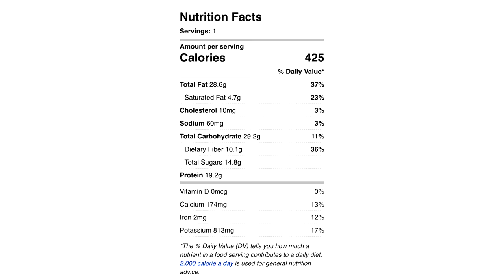Best Anti Aging Smoothie Recipe For A Youthful Appearance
Drink this homemade anti aging smoothie recipe to look younger than your age naturally.

In this video I share a skincare smoothie recipe to reverse the signs of aging. This shake is made with the top 5 anti aging foods for beautiful young skin and helps remove wrinkles and fine lines (on the face, under eye, ...). The 5 anti aging ingredients in this shake recipe are: avocado, blueberry, strawberry and greek yogurt. It contains all the important vitamins, minerals antioxidants & anti inflammatory properties, to remove wrinkles and fine lines at home. (Under eye, face, hands, ...) Find the recipe and nutritional value for this wrinkle removal home remedy smoothie recipe below.

Anti Aging Drink RECIPE:

1/2 cup (68g) avocado
1/4 cup (37g) blueberries
1 cup (152g) strawberries
1/2 cup plain (114g) Greek yogurt
1/6 cup (19g) walnuts
1/2 cup (118ml) water

NUTRITIONAL VALUE | 1 SERVING:

Calories 425
Cholesterol 10mg
Sodium 60mg
Total Carbohydrate 29.2g
Dietary Fiber 10.1g
Total Sugars 14.8g
Protein 19.2g
Vitamin D 0mcg
Calcium 174mg
Iron 2mg
Potassium 813mg

FIT FOOD BENEFITS:

AVOCADO:
Recent research has shown that avocados offer potent anti-aging and free radical protection effects. When the skin is continuously being attacked by free radicals, avocados can get deep into our cell structures and support healthy cell function. (Free radicals contribute to skin aging.)

BLUEBERRIES:
Flavonoid molecules, which have strong antioxidant, anti-inflammatory, and gene regulatory properties, are abundant in blueberries. Flavonoids found in blueberries are linked to a longer lifespan and a slower aging process.

STRAWBERRIES:
Ellagic acid, which is found in strawberries, serves to protect the skin from UV rays by preventing the enzymes that cause collagen to break down. This lessens the likelihood of skin wrinkles developing.

GREEK YOGURT:
The greatest breakfast foods for skin care have anti-inflammatory effects since they can aid in cell turnover and the detoxification of pollutants. Greek yogurt is one of the ideal foods for this because it also contains many other vitamins and nutrients that have amazing health benefits for both your body and skin.

WALNUTS:
Omega-3 fatty acids found in walnuts have anti-inflammatory properties that may help maintain healthy skin and build skin membranes. One of the most significant sources of polyphenols is walnuts. These polyphenols have high levels of bioactivity against inflammation and free radicals.

WATER:
Water helps retain the suppleness of your skin while also keeping your body nourished and rejuvenated. People who drink a lot of water have a lower risk of developing scars, wrinkles, and soft lines, as well as less aging symptoms than those who consume less water.